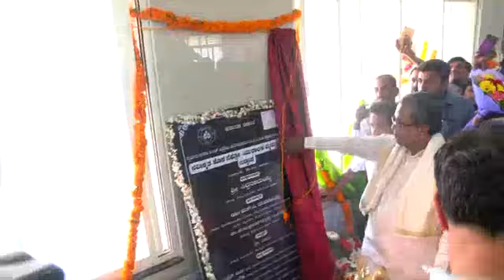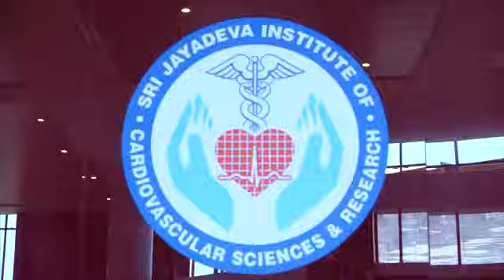CM inaugurated Jayadeva Hospital at Mysuru.